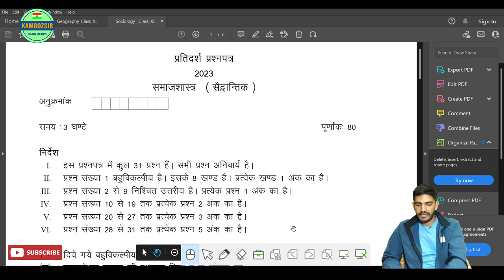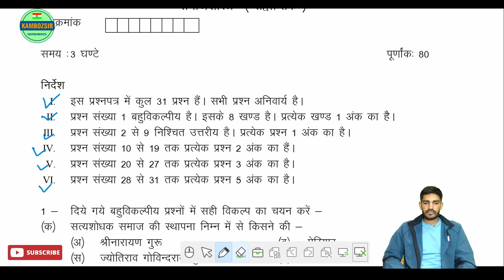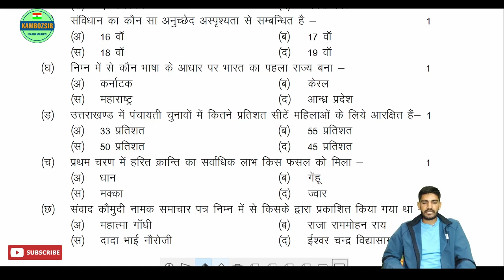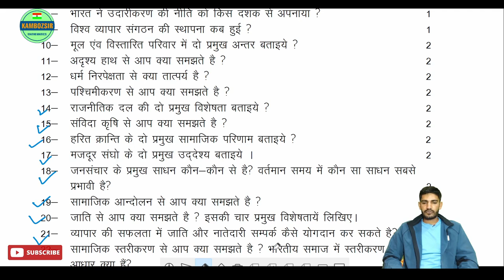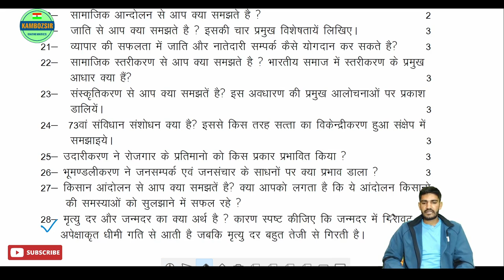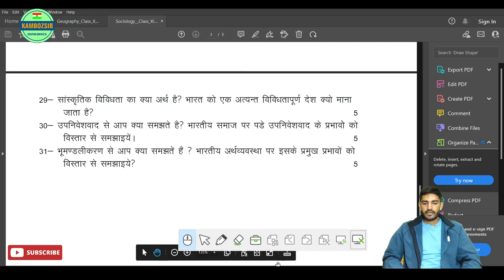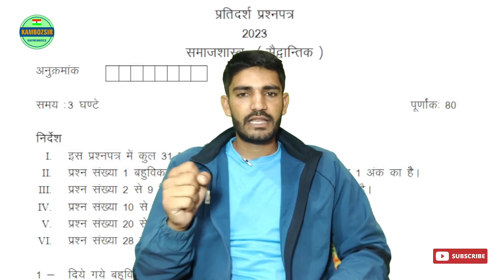Class 12th Sociology Sample Paper Uk Board 2022-23|कक्षा 12 समाजशास्त्र मॉडल पेपर 2023|Uk Board Mode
Class 12th Sociology Sample Paper Uk Board 2022-23|कक्षा 12 समाजशास्त्र मॉडल पेपर 2023|Uk Board Model Paper 2023

extra decription.
class 12
ubse sample paper 2023 class 12
ऐसे आएगा समाजशास्त्र का पेपर 2023
समाजशास्त्र मॉडल पेपर 2023 बोर्ड परीक्षा
समाजशास्त्र का पेपर 2023 बोर्ड परीक्षा
यू के  बोर्ड 2023 का समाजशास्त्र पेपर
कक्षा 12 का समाजशास्त्र का पेपर
कक्षा 12 समाजशास्त्र वार्षिक परीक्षा पेपर
उत्तराखंड बोर्ड परीक्षा 2023 समाजशास्त्र नया पैटर्न कक्षा 12
ubse sample paper class 12 2023
बोर्ड वायरल पेपर 2023
ubse sample paper 2023
कक्षा 12 मॉडल पेपर 2023
समाजशास्त्र का सैंपल पेपर
बोर्ड पेपर 2023
kamboz sir
uk board class 12
uk board class 12 Sociology paper 2023
uk board class 12 Sociology sample paper 2023
Sociology paper full solution class 12th uk board
class 12th Sociology ka model paper
class 12 uk board Sociology paper 2023
class 12th Sociology ka paper uk board exam 2023
class 12th Sociology ka paper uk board exam
class 12th Sociology ka model paper 2022 uk board exam
uk board exam 2023 Sociology imp ques class 12
उत्तराखंड बोर्ड मॉडल क्वेश्चन पेपर
उत्तराखंड बोर्ड समाजशास्त्र  मॉडल क्वेश्चन पेपर
यूके बोर्ड मॉडल पेपर 2023
2023 में बोर्ड पेपर कब होंगे
उत्तराखंड बोर्ड समाजशास्त्र
समाजशास्त्र का मॉडल पेपर उत्तराखंड
कब होगा यूके बोर्ड 2023 की परीक्षा
यूके बोर्ड परीक्षा 2023 में कब होगी
यूके बोर्ड एग्जाम 2023 कब होगा
यूके बोर्ड परीक्षा 2022-23
समाजशास्त्र का मॉडल पेपर
uk board exam 2023
ubse board exam 2023
यूके बोर्ड परीक्षा
class 12 Sociology
uttarakhand board class 12 Sociology paper solutions
class 12 Sociology 2022 board exam
uk board
uk board class 12th Sociology paper solution
uk board class 12th 2023 Sociology paper solution
class 12 Sociology important question 2023 up board exam
uk board class 12th sample paper 2023